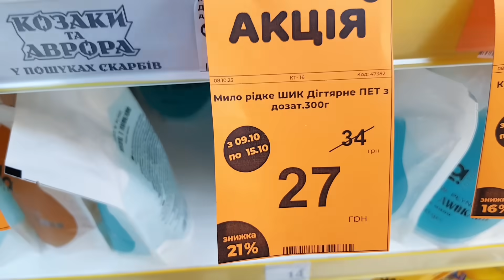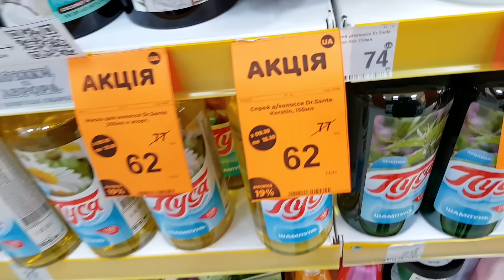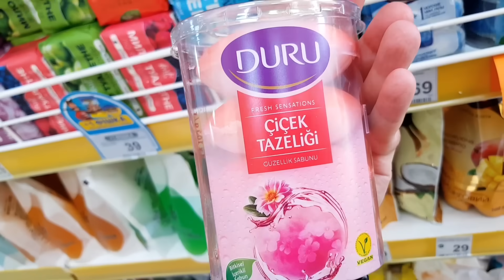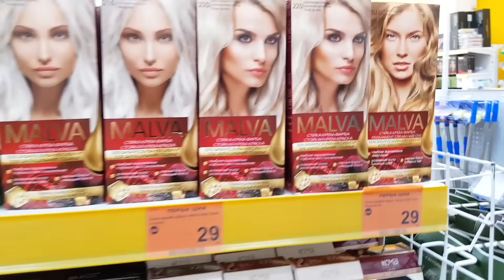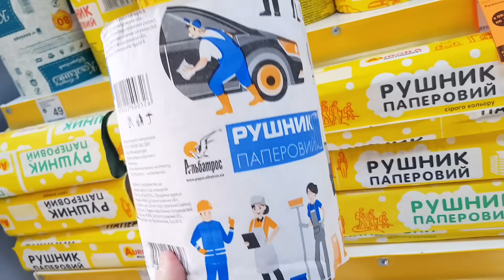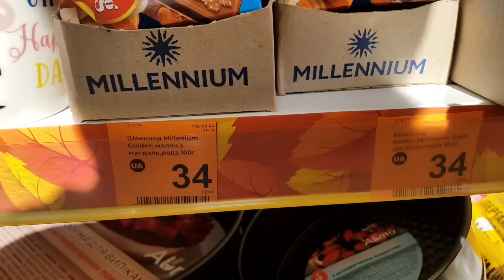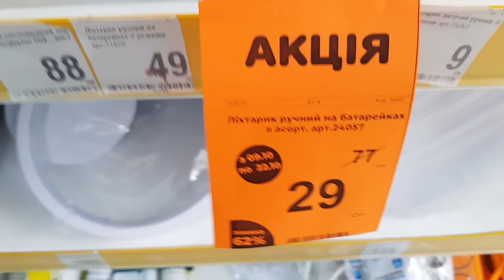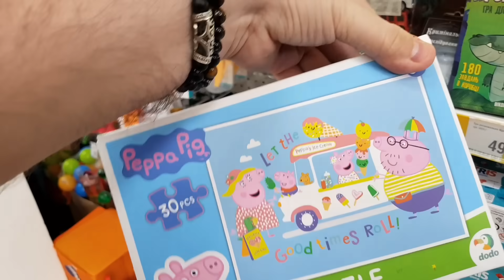‼ВИХІДНІ в АВРОРА ♨️♨️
Аврора, акцій знижки,  ціни в магазині Аврора.